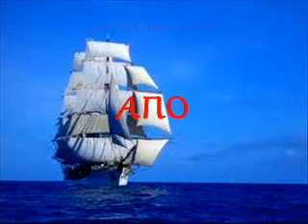ΑΛΙΦΡΑΓΚΗ.ΑΝΘΗ-ΟΙ ΚΟΥΛΟΥΡΙΩΤΕΣ-ΜΑΥΡΟΜΙΧΑΛΗΣ,Κ.wmv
ΑΛΙΦΡΑΓΚΗ.ΑΝΘΗ-ΟΙ ΚΟΥΛΟΥΡΙΩΤΕΣ-ΜΑΥΡΟΜΙΧΑΛΗΣ,Κ.